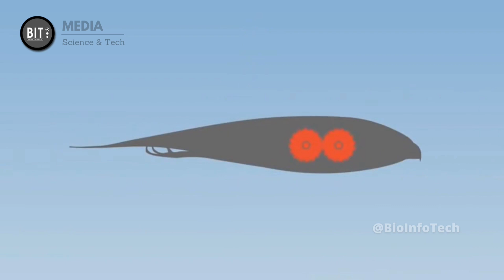What are Robirds? || BioInfoTech || Vanifah Begum || Science & Technology || Media